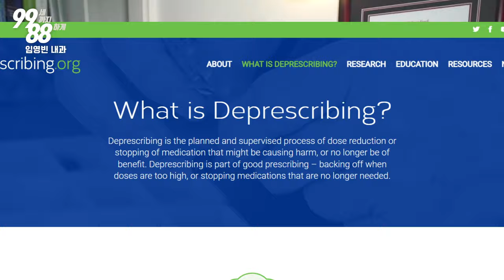비약물치료를 노년기에 가능하게 하는 방법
비약물치료라고 하면 솔깃하지만, 정작 들어보면 "다 아는 것이지~"라고 간과할 때가 대다수 입니다. 어떻게 하면 비약물치료를 잘 이해하고, 건강한 습관을 가지도록 할까요?

[저서 안내]   『미국 상위 1% 부자들의 7가지 건강 습관』

※ 저자 수익 전액을 비영리 기관에 기부합니다. 많은 관심 부탁드립니다. ※

임 영빈 | Justin Rheem, MD, CMD

직접 진료를 받고 싶으신 분은 아래로 연락주세요!
1. LA 한인타운 오피스

2. 가디나 오피스